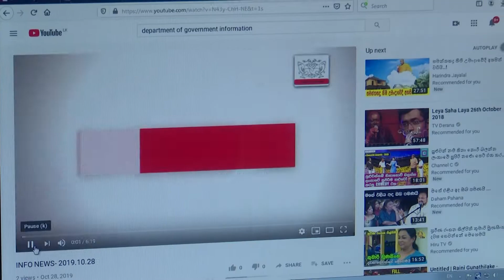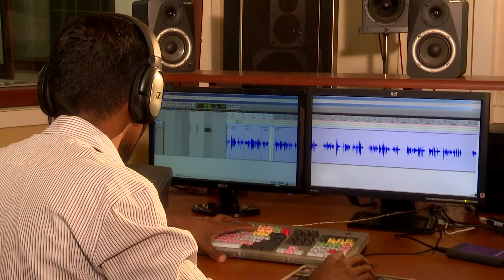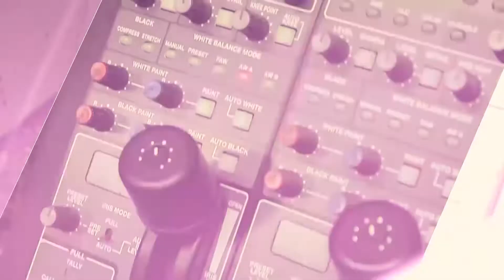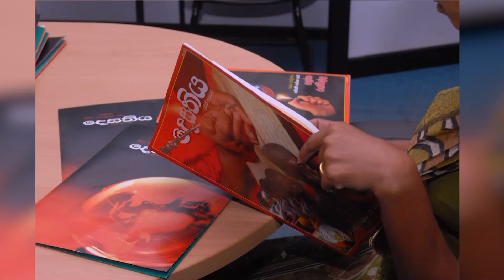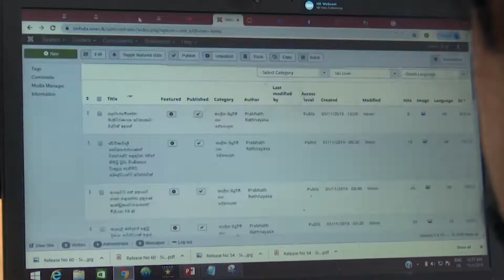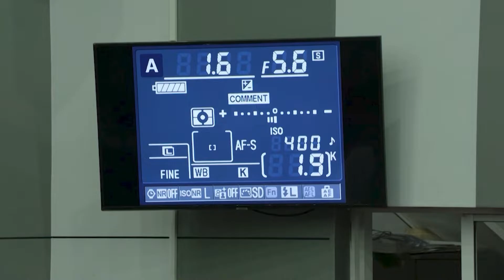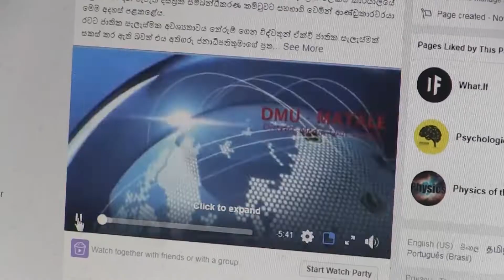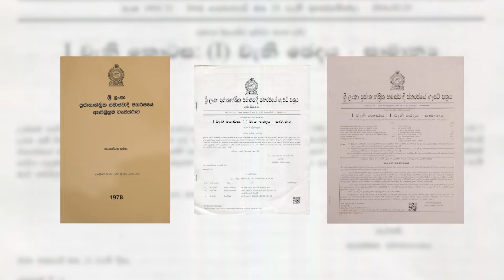Government Information Department